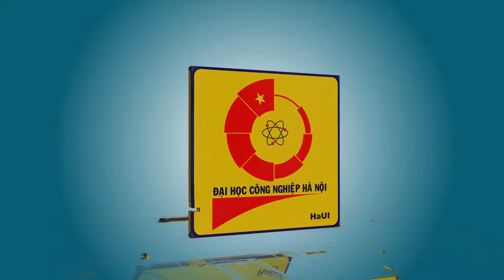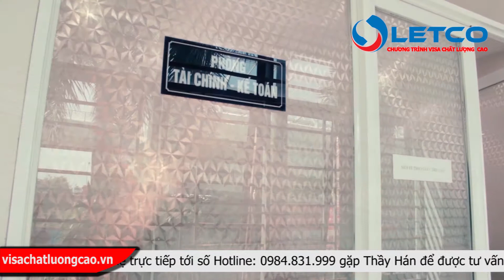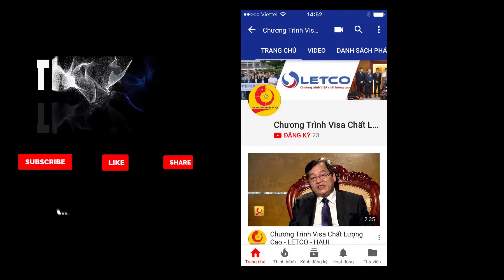Nhập học chương trình đào tạo và chuyển visa Nhật Bản cho học viên tại Hà Tĩnh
Các bạn trẻ trên cả nước có ý định vươn mình ra học tập và làm việc tại Nhật Bản hãy liên hệ ngay với chúng tôi nhé, hàng loạt các chương trình hấp dẫn: xuất khẩu lao động, du học, đào tạo và chuyển đổi visa, kỹ sư, kỹ thuật viên,…đều đang được chúng tôi triển khai thành công cho các bạn trẻ trên cả nước.
Thành công của chương trình từ các anh chị đi trước đã chia sẻ và được rất nhiều các bạn trẻ tin tưởng đã đến đăng ký và nhập học chương trình đào tạo và chuyển đổi visa tại Nhật Bản của chúng tôi. Và hôm nay chào đón thành viên tiếp theo đến từ Hà Tĩnh đã lên từ rất sớm để nhập học chương trình của chúng tôi. Cảm ơn bạn đã tin tưởng chúng tôi hứa sẽ làm hết sức mình để biến ước mơ của bạn thành hiện thực tại Nhật Bản